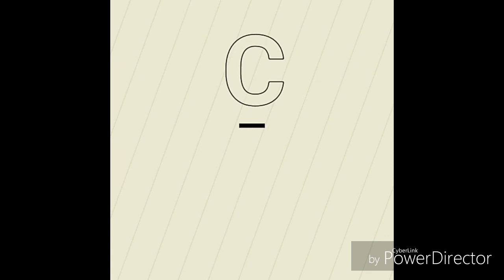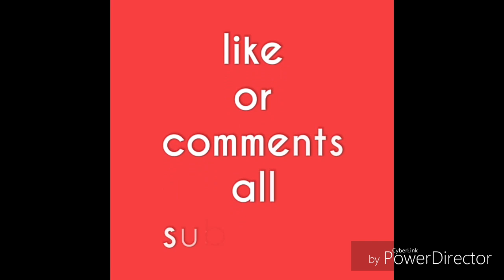Satta! Matka! 13: 03: 2018! Kalyan opan to close free ank ! Free game! Opan trick! Fix opan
Satta!  Matka!  13: 03: 2018!  Kalyan opan to close free ank !  Free game!  Opan trick!  Fix opan i Kalyan, Satta Matka, Matka, Kalyan Matka, SattaMatka, Kalyan Strong Jodi, Kalyan Open Trick, Kalyan Free Game, Kalyan Satta, Mumbai Satta Matka, Matka Result, Single Open Jodi Pana Penal Patti Single Open SIngle Jodi, Fast Result, Kalyan Mumbai Chart, Main Kalyan, Single Jodi Trick, Fix Matka Number, Main Kalyan Matka Bazar, Matka Trick Schene, Kalyan Mumbai Chance, Single Jodi Line, Leek Result Kalyan, Free Matka Trick, mumbai Matka king